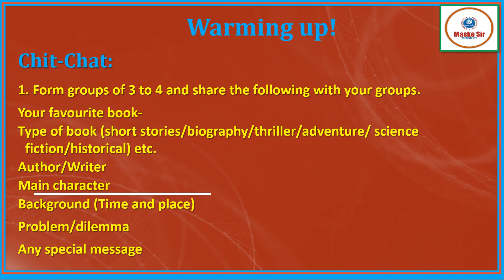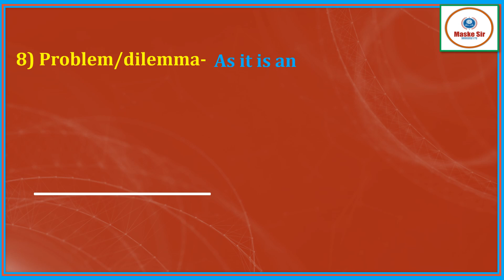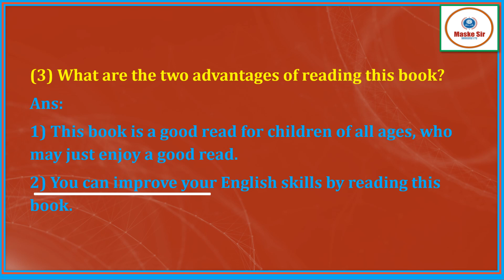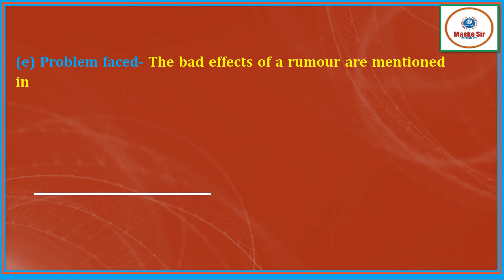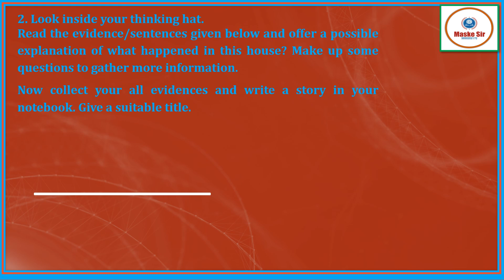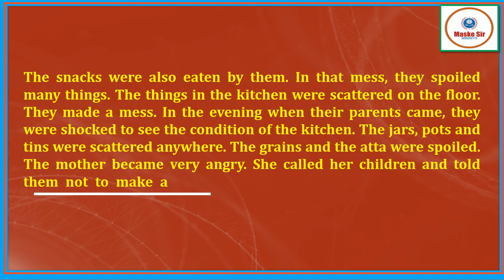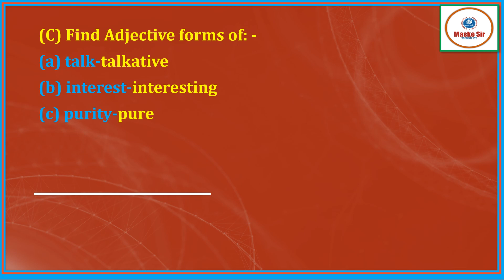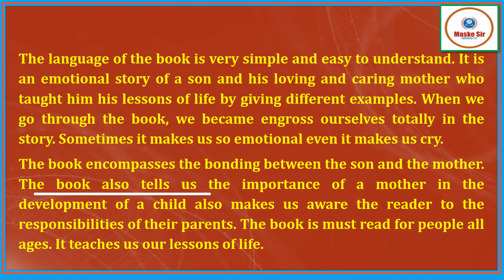Book Review- Swami and Friends by R K Narayan English Workshop and other activities 10th class lesso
Book Review- Swami and Friends by R K Narayan English Workshop and other activities 10th class lesson